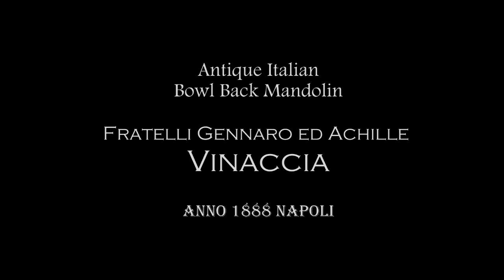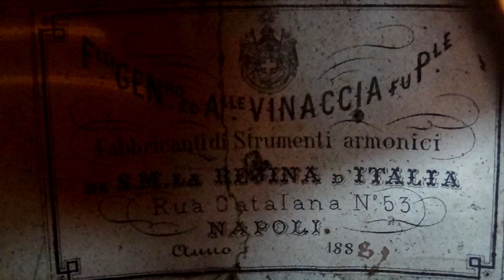Antique Italian Mandolin Vinaccia 1888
Mandolin made by the one of the most important family in Mandolin history. The label carries the address where the Viaccias made instruments since 1750's.

Fratelli Gennaro ed Achille Vinaccia, Rua Catalana 53 Napoli
anno 1888

Mandolin is fitted with Thomastik 154W Strings and both pieces were recorded on actual instrument.